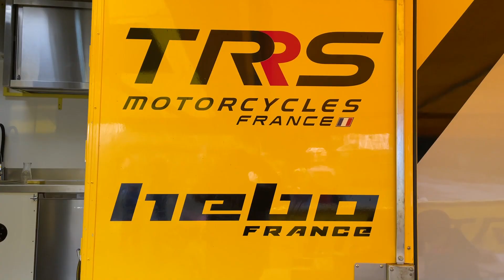Alicia Soyer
Ne vous fiez pas à son petit gabarit , ses longs cheveux soyeux et ses yeux en amande ..Alicia est une guerrière . Elle ne lâche rien surtout ses pieds sur sa belle TRRS quand elle rentre dans une zone ..  ! Une volonté hors norme qui la place déjà dans le grand bain du Mondial GP ! Le Trial au féminin , Trial-club.com, on adore ..  et au aussi le Boss de TRRS France Philippe Berlatier